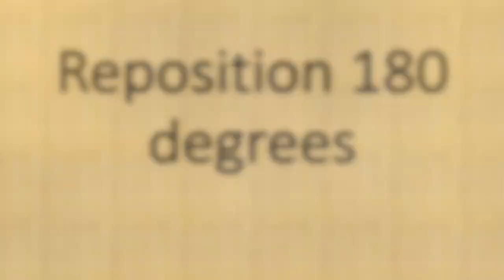In-Place HEIAN SHODAN ~ Karate from Home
Kyriakos Papadopoulos teaches how to practice Heian Shodan in place.  This is useful when practicing from home where there is not much space to move.
New Orleans Shotokan Academy
NOSAkarate.com